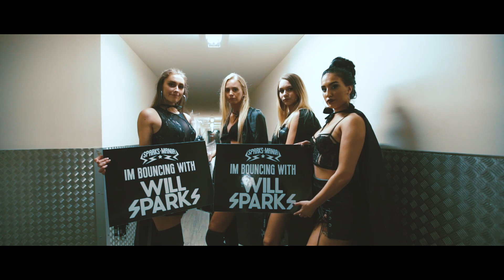Will Sparks - Egypt